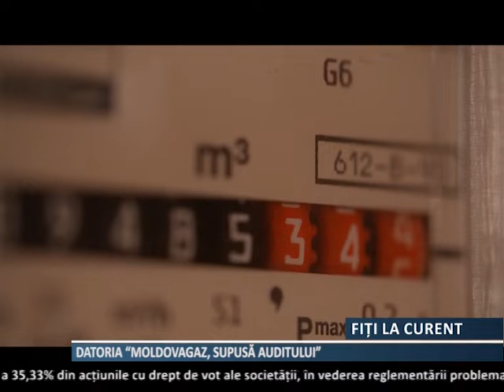Datoria MoldovaGaz față de Gazprom va fi supusă unui audit.